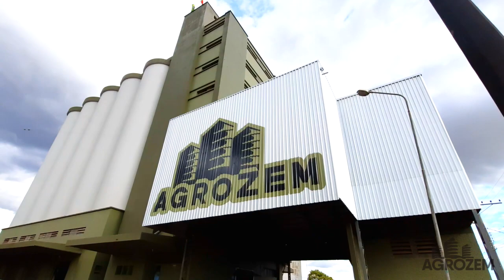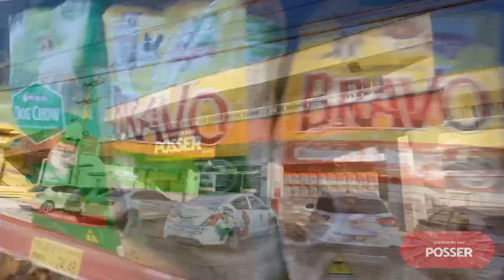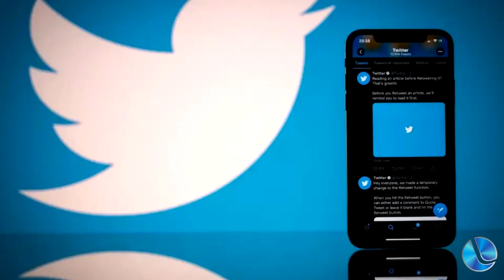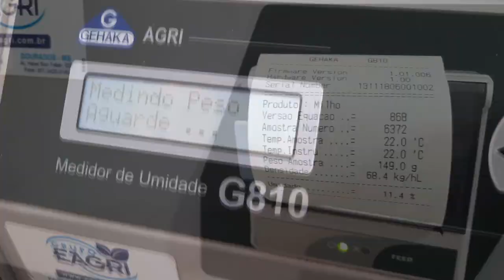TELEJORNAL 02 02 2023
- Eleição de Caseiros: novos eleitores não poderão votar

- O quadro Viva o Seu Melhor com Aline Endres

- Webnews:Durante o Super Bowl twitter pretende lucrar com  trend custando US$ 700 mil

- O boletim esportivo com Wilyan Pereira

- Cobertura do Rodeio Internacional 2023 de Lagoa Vermelha, as entrevistas com Cleves Fonseca, Clarissa Conte de Oliveira e Gilberto Dalla Rosa

- Fake News: é falso que água do parque de rodeio é impropria para consumo